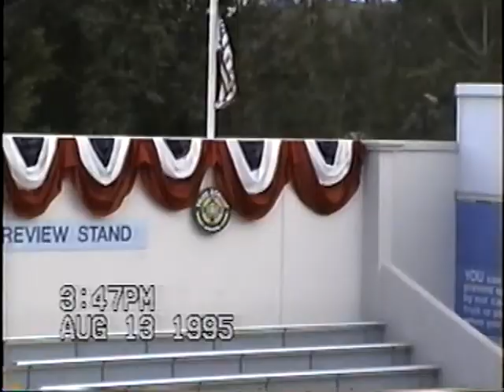LND07 1995 Family Heather's Elwoods